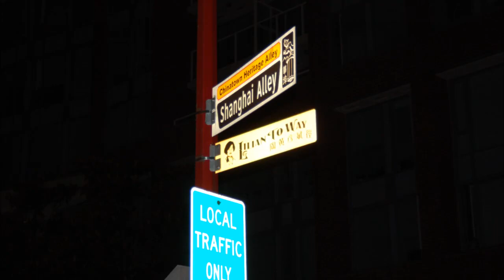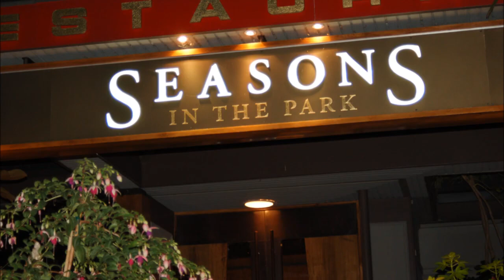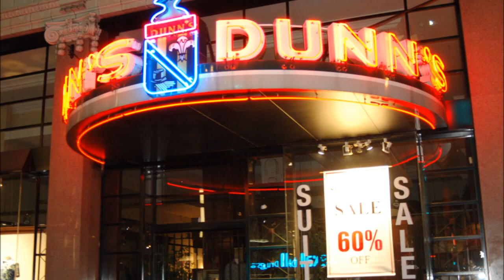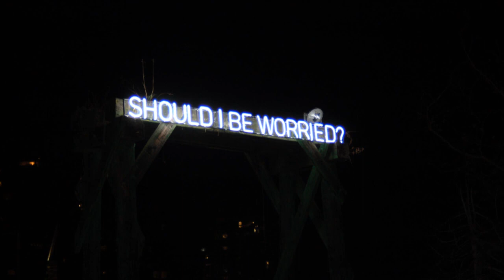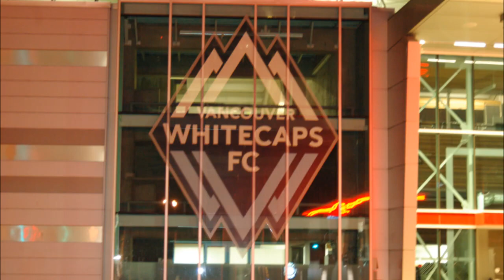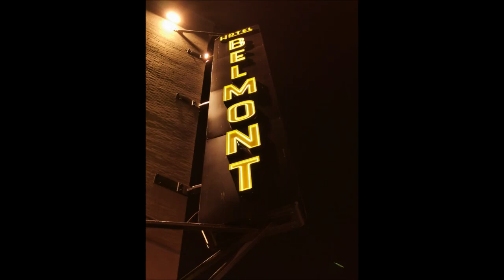Did You Know History of Vancouver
Explore Canada and the World with us. Add your request of places we should visit to bring fresh content that you want to see. Canadian destinations or international destinations.
You can also be a part of the community by supporting the channel and helping not only bring fresh new videos to the screen but also in our goal to help others in need wherever the travels may take us.